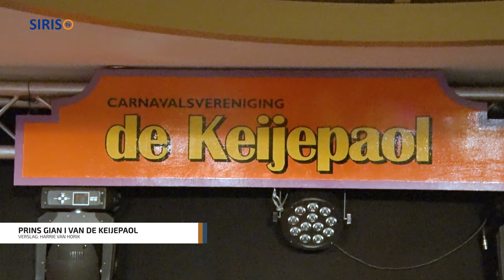Prins Gian I van De Keijepaol Someren Heide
Gian Vergeer is de nieuwe prins van carnavalsvereniging De Keijepaol uit Someren-Heide.
Prins Gian I werd op zaterdag 18 november als 60e regent van het land van De Keijepaol onthuld.
Harrie van Horik van SIRIS-tv praat uitgebreid met de prins en zijn prinses Angela in de residentie zaal Heidehof.